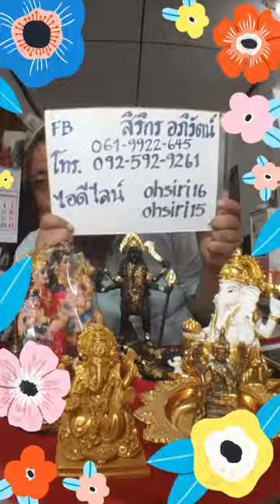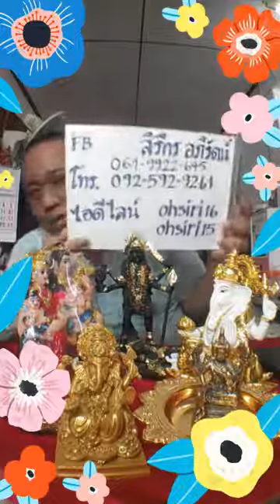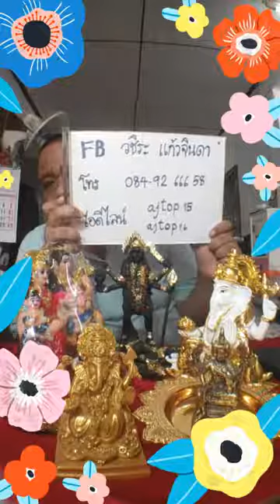คนมีองค์ ep12 | ร่างทรง เป็นสื่อกลางระหว่างเทพกับคน จริงมั้ย? (อ.โอ้ & อ.ท๊อป)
รายการ คนมีองค์ EP.12
พูดถึงเรื่องว่าร่างทรงเป็นสื่อกลางระหว่างคนกับเทพจริงหรือเปล่า?